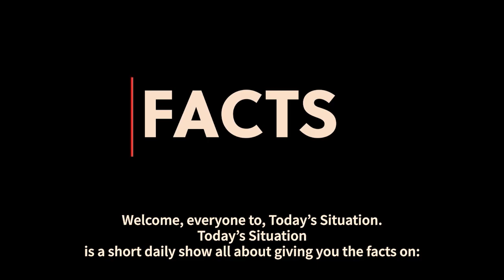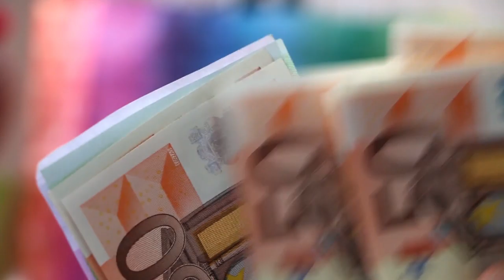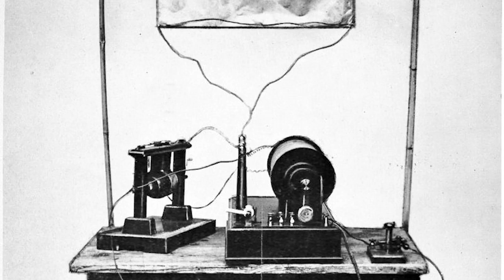WHAT IS TODAY | 4 25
TIMESTAMPS
0:00 Intro
0:48 HOLIDAYS AND OBSERVANCES
2:08 HISTORICAL EVENTS
3:09 FAMOUS BIRTHDAYS
4:18 FAMOUS PASSINGS

What is Today’s Famous Passings,
Hey, It’s all about learning and having fun. Let’s get started.